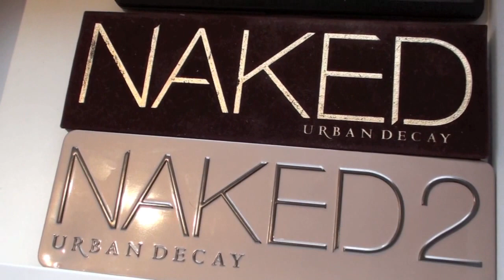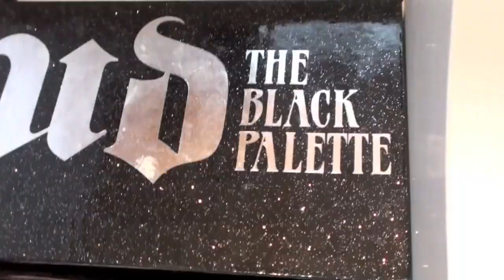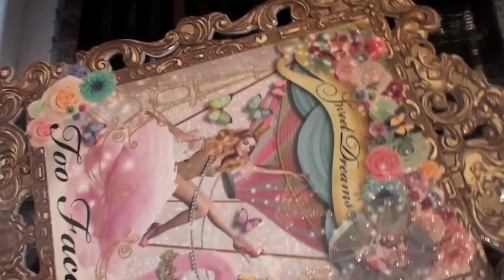Mon rangement maquillage / Mon coin beauté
Toutes les infos de la vidéo!
J'espère à travers cette vidéo partager avec vous quelques astuces de rangement et j'espère qu'elle ne sera pas interprétée de manière négative car je ne prétends pas avoir la meilleure organisation de produits.

Je ne veux pas qu'on pense que je cherche à étaler ma "collection" de maquillage. Ce n'est absolument pas mon but! Je sais que je possède beaucoup de produits car j'en reçois de mes proches qui connaissent mon intérêt pour les cosmétiques et c'est mon choix personnel d'investir et d'acheter des cosmétiques.

Références mentionnées dans la vidéo :
- Bureau MICKE Ikea 69,00€ (coiffeuse)
- Planche en bois blanc laqué Ikea 20,00€ (coin des bonnes affaires)
- Caisson 9 tiroirs ALEX blanc Ikea 99,00€
- Compartiments rangement ANORDNA, lot de 3, 9,99€
- Rangement ANORDNA LYX (rangement pinceau), lot de 3
- Boîte avec couvercle, lot de 5, GODMORGON Ikea 9,99€
- Blush Holder Glitzy-Glam (pot à pinceaux)